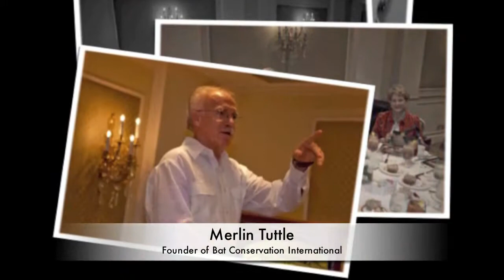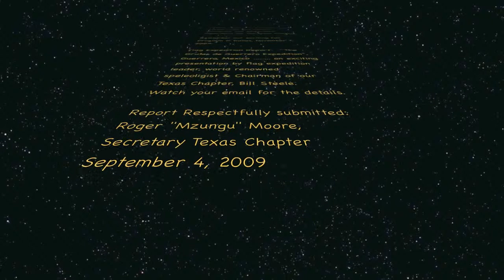Austin Meeting of the Texas Chapter of the Explorers Club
This is a report on the meeting of the Texas Chapter of The Explorers Club, in Austin, Tx on August 29, 2009.    Includes Field Trip to Bracken Bat Cave.